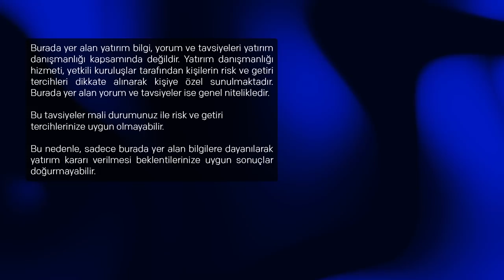Halka Arz Öncesi DAP Gayrimenkul Özel | Dr. Artunç Kocabalkan - Dr. Ziya Yılmaz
Halka Arz Öncesi DAP Gayrimenkul Özel

İntegral ForexTV'de İntegral Yatırım Danışmanı Dr. Artunç Kocabalkan’ın konuğu DAP Holding Yönetim Kurulu Başkanı Ziya Yılmaz oldu . DAP Gayrimenkul Geliştirme, 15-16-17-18 Şubat 2022 tarihlerinde sabit fiyatla talep toplama sonrası halka arz gerçekleştireceklerine ilişkin detayları konuşan  Ziya Yılmaz,  Hisse başı 18,50 TL’den satışa sunulacak DAP Gayrimenkul Geliştirme’nin sabit fiyatla talep toplama yöntemiyle gerçekleştirileceklerini ifade etti. Dr. Artunç Kocabalkan’ın konut, inşaat ve gayrimenkul sektörüne ilişkin sorularını yanıtlayan Ziya Yılmaz, İntegral ForexTV'ye özel açıklamalarda bulundu.